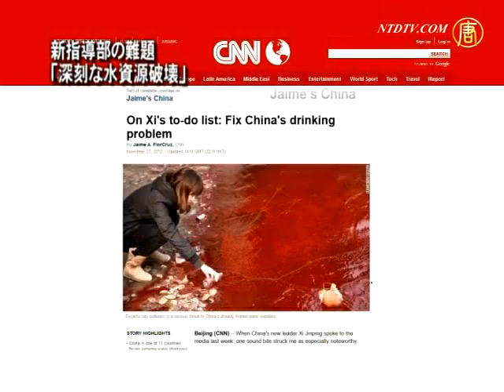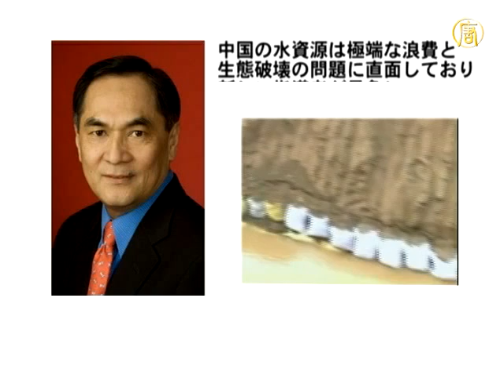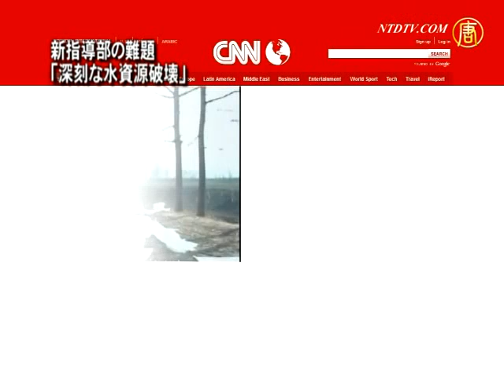新指導部の難題 「深刻な水資源破壊」| ニュース | 新唐人|時事報道 | 中国情報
【新唐人NTDTV＝米NYに本部を置く中国語衛星放送。中国＆国際ニュースを独自の視点でお届けします】【新唐人2012年12月3日付ニュース】中国当局はここ20～30年の間、経済発展のために環境や資源、特に水資源の破壊を代価にし、長い間、国内外の専門家の非難を浴びています。習近平と李克強の新指導部が就任後まず解決すべき問題は、中国の飲用水問題であるとの指摘もあります。中国の水問題の起死回生は果たして可能でしょうか。報道をご覧ください。